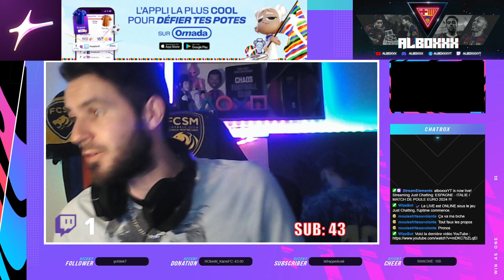ESPAGNE - ITALIE / MATCH DE POULE EURO 2024 !!!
Voici la redif du match de l'Euro 2024 Espagne - Italie !!!
Viens rejoindre ma Ligue sur Omada pour l'Euro 2024 et go défier la commu sur cette application de paris sportifs TOTALEMENT GRATUIT